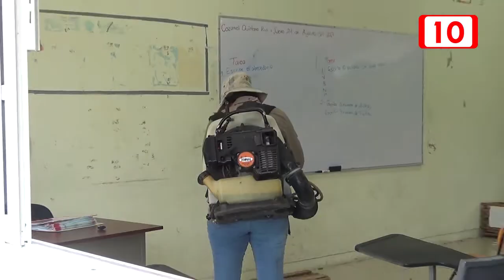Vectores inicia fumigación en colonias de Cozumel